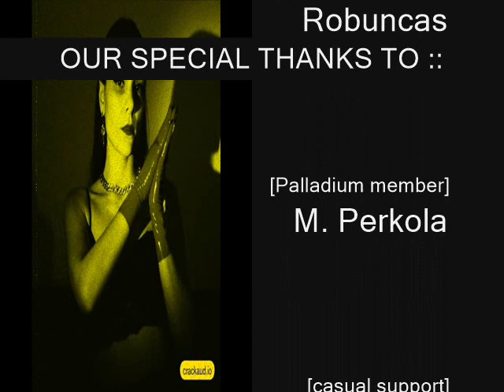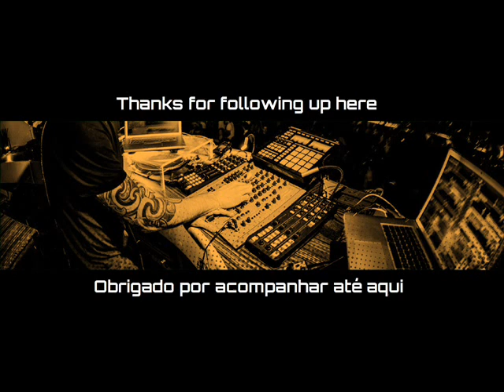Cera Khin @ Crack Mix #336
Thanks